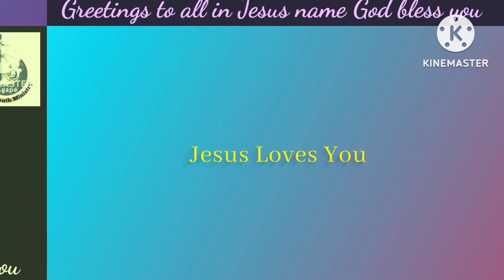bro.k.kurushna| துதி ஆராதனை நேரம்| இணைந்து துதிப்போம்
என்னை காண்பவரே| இதுவரை நடத்தி | tamil chrishtian song|Acst29#